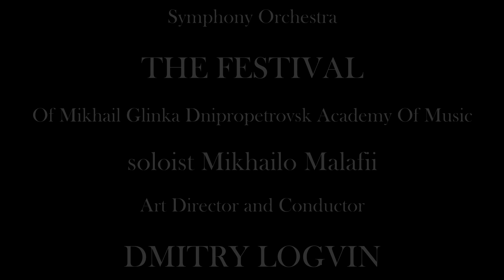P. Tchaikovsky Vaudemont's romance from the opera Iolanta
Symphony Orchestra
THE FESTIVAL
Of Mikhail Glinka Dnipropetrovsk Academy Of Music
Art Director and Conductor
DMITRY LOGVIN
soloist Mikhailo Malafii
Днепропетровская академия музыки им. М. Глинки.
П. Чайковский Романс Водемона из оперы Иоланта
Исполняет молодёжный симфонический оркестр "Фестиваль"
Художественный руководитель и дирижёр Дмитрий Логвин
Солист Михаил Малафий